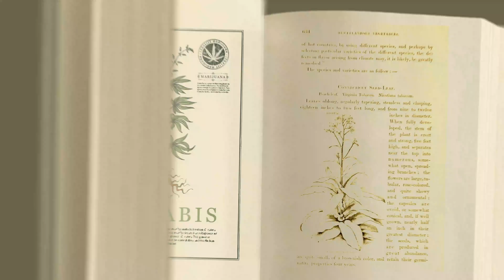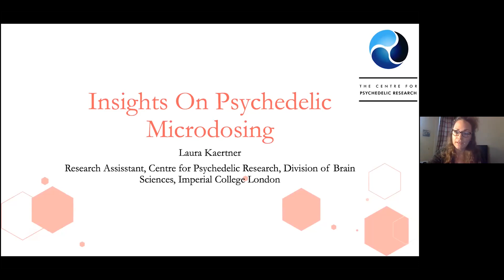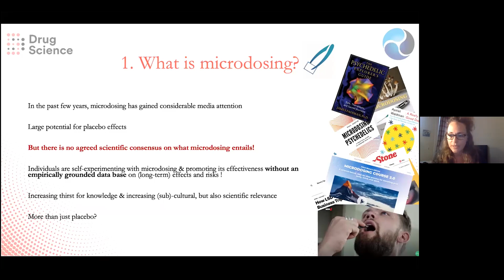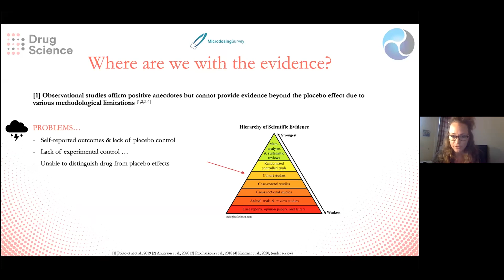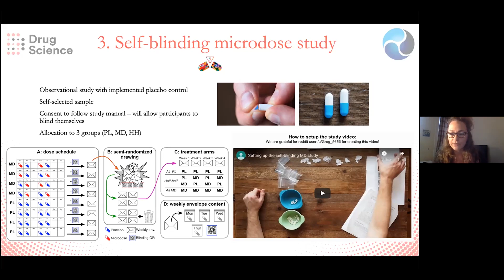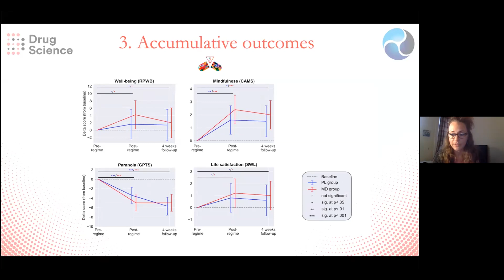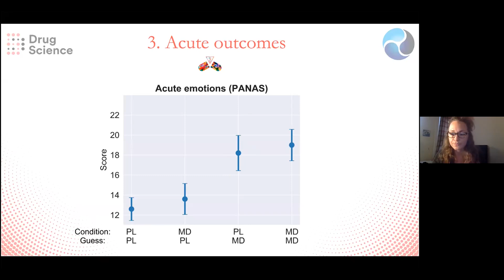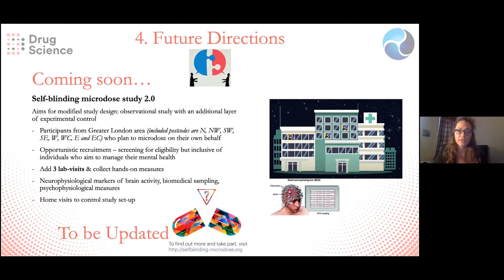Insights on psychedelic microdosing - Study Drug Sessions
Laura Kaertner is a research assistant at the Centre of Psychedelic Research at Imperial College London where she researches the effects of psychedelic microdosing. Her primary role is in the organisation and set-up of a large-scale observational microdosing study.

Microdosing has gained significant media interest, with media reports of the increased popularity of use and exceedingly positive anecdotal reports of benefits. However, it is a controversial subject that generates polar opposite opinions, some hail it as a biohack for creativity and productivity, whilst others claim that the subjective benefits are merely a result of the placebo effect. Currently, there is a lack of scientific research and no consensus on the benefits associated with microdosing.

Laura provides insight into two microdosing studies that she has been involved with.

Laura’s upcoming self-blinding microdose study 2.0 will involve a similar hybrid study design, combining large-scale observational studies and self-blinding methodology, but combined with hands-on lab-based research methods. This will include the assessment of neurophysiological markers of brain activity, biomedical sampling and psychophysiological measures.